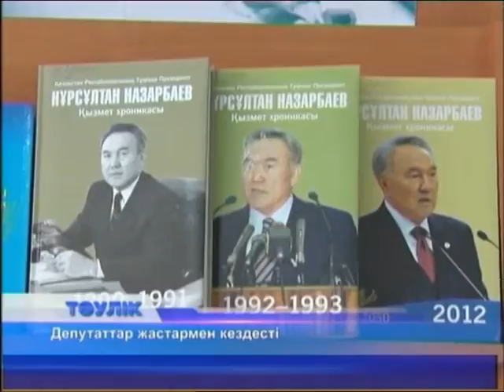Тәулік (Рика ТВ) 11 қаңтар 2017 жыл